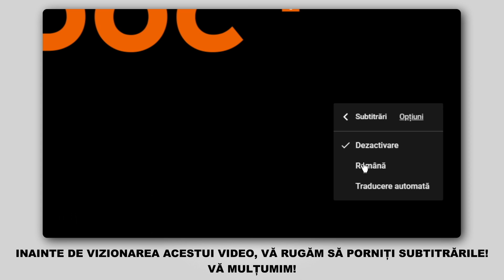Cum se înlocuiește filtru de aer motor pe PEUGEOT 107 1 (PM, PN) [TUTORIAL AUTODOC]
Cum se înlocuiește filtru de aer motor pe PEUGEOT 107 1 (PM, PN) 1.0 Hatchback 06.2005–prezent [TUTORIAL AUTODOC]

Filtru aer pentru automobilele CITROËN C1 I (06.2005 - ...) / TOYOTA Aygo (AB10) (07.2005 - ...) se înlocuiesc de regulă după una și aceeași procedură.

🔝 Top brand care produc filtru de aer motor: STARK; BOSCH; CHAMPION; RIDEX; VAICO

Toate tutorialele video și pdf despre înlocuirea pieselor PEUGEOT 107: descărcați și vizionați pe AUTODOC CLUB

🛠️ Instrumente necesare pentru a înlocui filtru de aer motor:
- clești coliere Click-R
- lavetă din microfibră